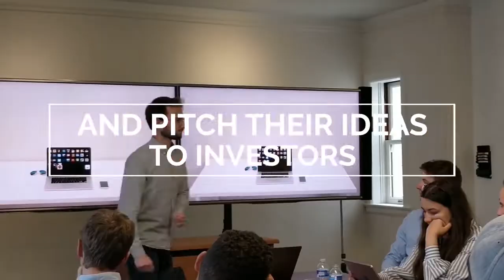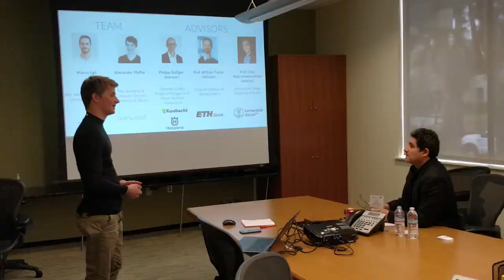EXPLORE - Silicon Valley 2018 - Aftermovie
SILICON VALLEY, the world’s most important hub for entrepreneurship, technology and innovation.

See how curious students from ETH and HSG got inspired by the creativity taking place at the companies visited. Big thanks to Tesla, Google, Uber, Facebook, Coinbase, Beekeeper, Ava, Swisscom, Plug & Play, Swissnex, Oracle, Lionstep, Bearing Point, Bertschi, Benihana, Polytech Ecosystem, Bay Angels, Bases, SF Mo Ma, Dropbox, and the Gebert Ruef Stiftung for all support.

Challenge today, change tomorrow.